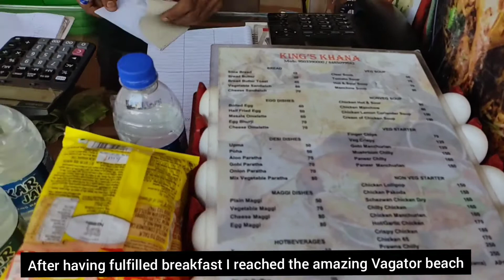Goa Revisited | Episode 02 | Vagator | Serene Portuguese Beach | JK Ontheway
A visit to Goa without visiting Vagator beach is incomplete. Have a visit to this amazing peaceful beach with relaxing vibes. Just grab a bottle of chilled beer and breath in the cool vibes of Portuguese Beach.

 Credits:
Produced and directed by Jayant sharma
Cinematography by Jayant sharma
Edited by Jayant sharma

Video shot in POCO M2 PRO
Videography app used: InShot
Musician: Philip E Morris